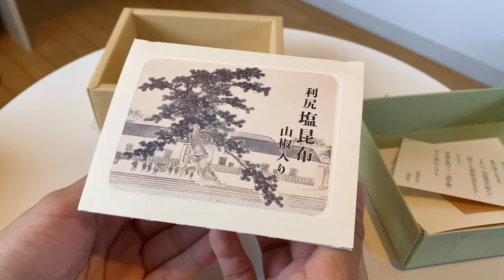Japan travel vlog/summer/Tokyo/Japanese fireworks/hanabi at Adachi district/japanese food/onigiri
I went to the one in Adachi district, which is one of the largest fireworks festivals in Tokyo :)
I have wanted to share "Hanabi", Japanese fireworks with you so I am so happy I could make this video finally !
If you have a plan to visit Japan in summer, It's a must that you try "Hanabi" ♡

00:00 Opening
00:22  Making onigiri
01:57 "Hanbi", Japanese fireworks
12:49 ending